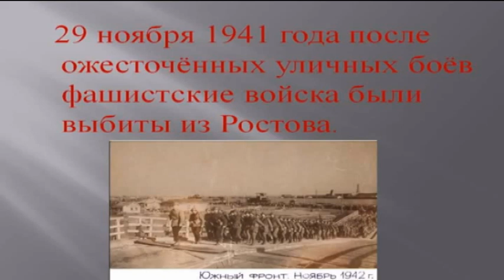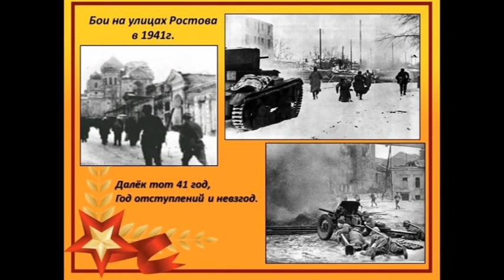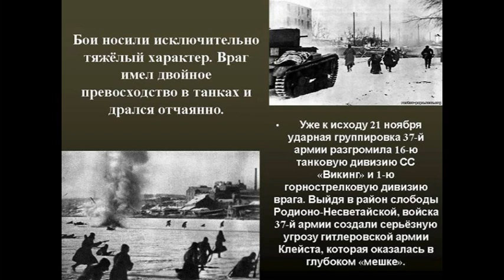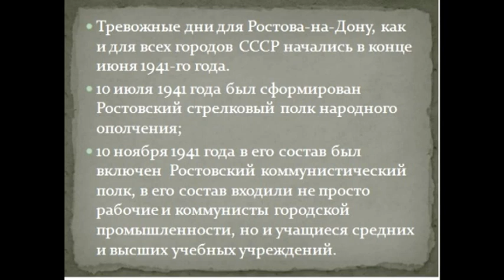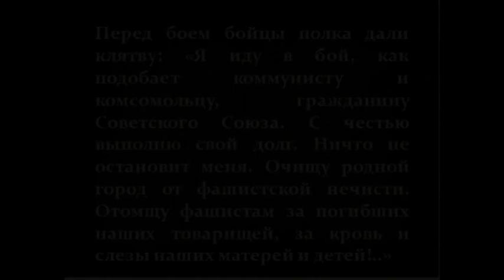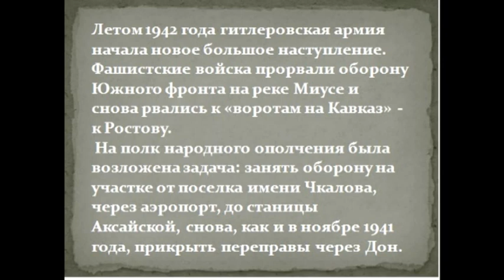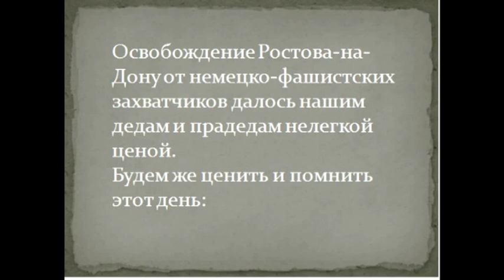ДОФ КФл_Кровавая неделя. Освобождение Ростова